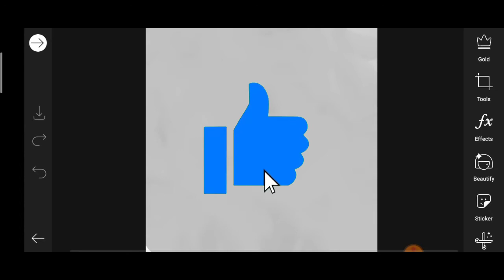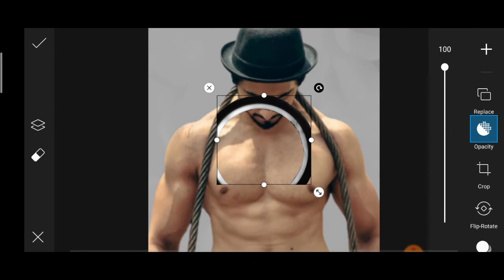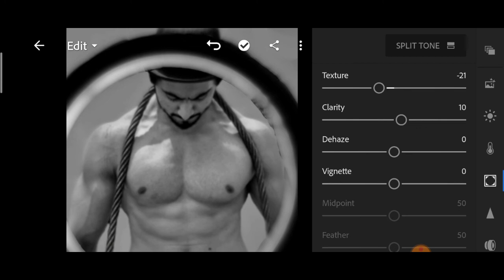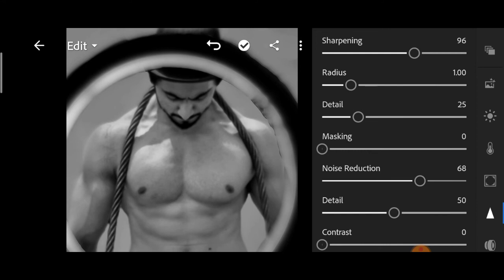Dark Tone Effect || Ring Light Photo Editing Tutorial Step BY Step In Hindi || BY GY Editz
Hello friends,
Kaise ho i hope sabhi badhaya honge. Aaj mein apke liye new photo editing k tutorial leke aa chuka hu.

Picsart Dark Tone Ring Light Effect  Photo Editing tutorial step by step in hindi Or jitne bhi hum png use karenge unn sabhi ka link video ke description  mein mil jayaga.

My mobile realme 6
Du recording app and KINEMASTER video editing app

GY Editz
gyeditz